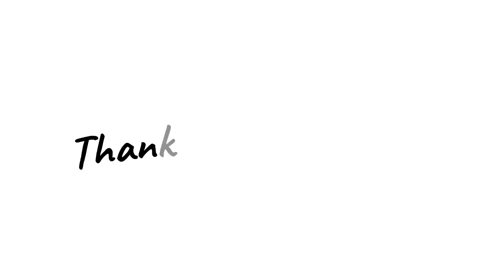चटोरी लड़की | Family Vlog | Uttrakhand's Family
Take care all and love u ❤️